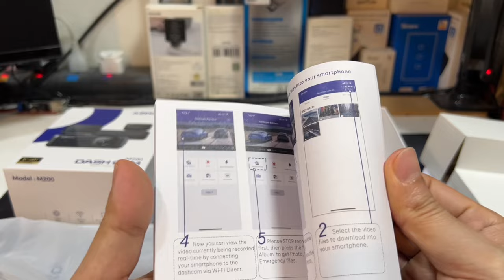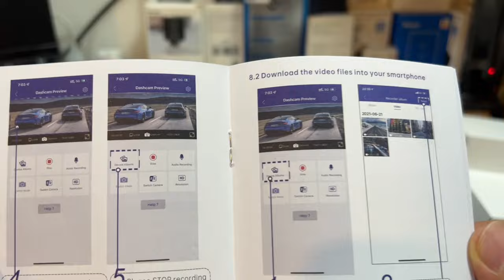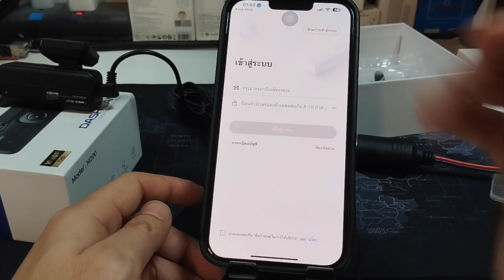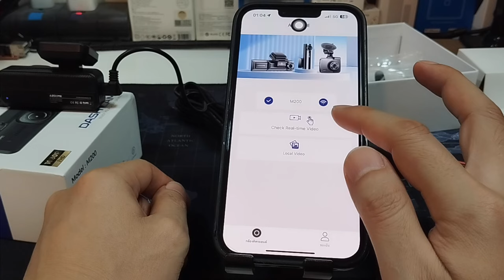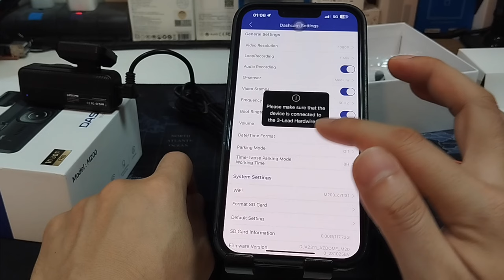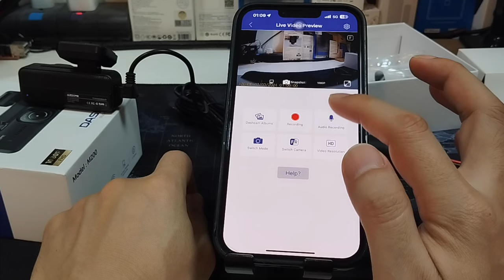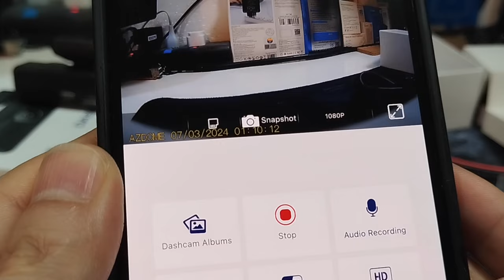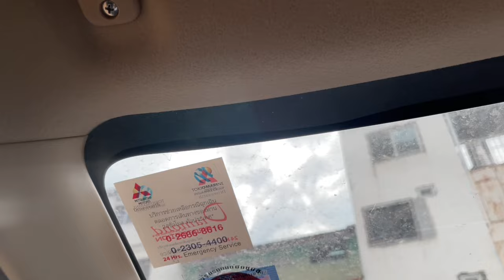รีวิวกล้องหน้ารถ AZDOME M200 WIFI ตัวเล็ก FHD 1080p (ราคาถูกโปร 450บาท) คุ้มมาก แนะนำกล้องติดรถยนต์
👉แนะนำร้าน AZDOME Official (ช่วงโปร 450บ)
👉ร้านใน Shopee แพงกว่าเล็กน้อย 599บ
** Azdome M200 Dashcam 1080P เครื่องบันทึกวิดีโอในรถยนต์ พร้อมระบบมองเห็นกลางคืน การบันทึกแบบวนซ้ำ เชื่อมต่อผ่าน WiFi กับกล้องได้
* AZDOME Smart Dash Cam M200, 1080P Full HD, Smart Dash Camera for Cars, WIFI Built-in G-Sensor, WDR,Mini Design,Easy to Install

[ข้อมูลจำเพาะของสเปค]
✅ยี่ห้อ AZDOME
✅โมเดล: M200
✅ประเภทบริการยานพาหนะ: รถยนต์ / รถบรรทุก
✅เทคโนโลยีการเชื่อมต่อ Wi-Fi: Wi-Fi
✅คุณสมบัติพิเศษของ WiFi ในตัว: G-Sensor, Night Vision, WiFi ในตัว
✅ความละเอียดในการจับภาพวิดีโอ: 1080p 1080P
✅ตัวแปลงสัญญาณวิดีโอ: H.264, MP4
✅สีดำ: ดำ
✅การบันทึกแบบวนซ้ำ: การสนับสนุน
✅G-sensor: รองรับ G-Sensor

[รายการแพ็คเกจ]
📌แดชแคม AZDOME M200 Dashcam x1
📌ที่ชาร์จในรถยนต์ Type-C แบบ Type-C พร้อมสาย 3.5 ม. x1
📌สติกเกอร์ไฟฟ้าสถิต x2
📌คลิปหนีบสาย x5
📌เครื่องมืองัดเครื่องมือ x1
📌คู่มือการใช้งาน x11

【 1080p FHD Dash Cam 】
AZDOME M200 Dash Cam มีกล้องหน้า 1080P FHD คุณภาพสูงพร้อมรูรับแสงขนาดใหญ่ F2.0 ที่ช่วยให้สามารถจับภาพทุกช่วงเวลาได้อย่างชัดเจนแม้ในสถานการณ์ที่มีแสงน้อย นอกจากนี้ยังรองรับพื้นที่เก็บข้อมูลสูงสุด 128GB พร้อมการ์ด micro SD ความเร็วคลาส 10 - U3 (ไม่รวมการ์ดหน่วยความจำ) ช่วยให้คุณจัดเก็บและดูการบันทึกของคุณได้อย่างง่ายดาย

【แอพฟรี & Wifi ในตัว】
แอพ AZDOME ของเราให้การควบคุมที่กว้างขวางเหนือกล้องแดช M200 ช่วยให้คุณปรับการตั้งค่าจากระยะไกลดูภาพแบบเรียลไทม์ถ่ายภาพและบันทึกวิดีโอได้ภายในระยะ 10 ฟุต. นอกจากนี้คุณสามารถดาวน์โหลดไฟล์ที่บันทึกลงในโทรศัพท์ของคุณได้อย่างง่ายดายเพื่อวัตถุประสงค์ในการแก้ไขเช่นเดียวกับแบ่งปันกับคนที่คุณรักผ่านแพลตฟอร์มโซเชียลมีเดียต่างๆผ่านแอพ AZDOME เดียวกัน

【ตรวจสอบที่จอดรถ 24 ชั่วโมง】
เมื่อเปิดใช้งานคุณสมบัติจอภาพที่จอดรถกล้องติดรถยนต์จะตรวจพบการสั่นสะเทือนตลอด 24/7 สามารถเปิดใช้งานได้โดยเชื่อมต่อกล้องของคุณกับชุดสายไฟหรือแบตเตอรี่ภายนอกแม้ว่าโปรดทราบว่าชุดสายไฟแยกจำหน่าย

【การบันทึกแบบวนซ้ำและการปกป้องหลักฐาน】
แดชแคมจะเขียนทับวิดีโอที่เก่าแก่ที่สุดโดยอัตโนมัติกับกล้องล่าสุด วิดีโอสามารถบันทึกและจัดเก็บไว้ในการ์ดหน่วยความจำ microSD โดยอัตโนมัติในขณะขับขี่ซึ่งช่วยให้มั่นใจได้ว่าหลักฐานวิดีโอจะถูกจับได้และปลอดภัยจากการเขียนทับ

【 G-sensor & emergency Recording ในตัว】
พร้อมกับ G-Sensor ในตัว AZDOME smart dash cam M200 สามารถบันทึกสถานการณ์ฉุกเฉินโดยอัตโนมัติและบันทึกวิดีโอได้ วิดีโอฉุกเฉินทั้งหมดจะถูกล็อคเป็น'ไฟล์ Event' อย่างปลอดภัยเพื่อป้องกันการเขียนทับ

【หมายเหตุ】รหัสผ่าน wifi เริ่มต้น:12345678
หากคุณมีคำถามใด ๆ โปรดติดต่อเราเราจะตอบกลับข้อความของคุณภายใน 1 วัน
เราจะจัดส่งสินค้าของคุณภายใน 2 วันหลังจากสั่งซื้อและคุณสามารถรับสินค้าได้ภายใน 4 ถึง 7 วัน